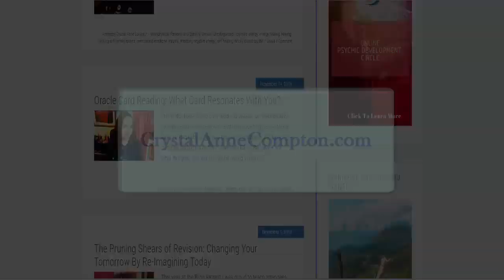Feeling is the Secret: Prayer, Spirit & Feeling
Join me as we cover the final two POWER HOUSE chapters in Neville Goddard's classic, Feeling is the Secret. Learn about the power of prayer and the importance of being in the SPIRIT of all that you wish to manifest.